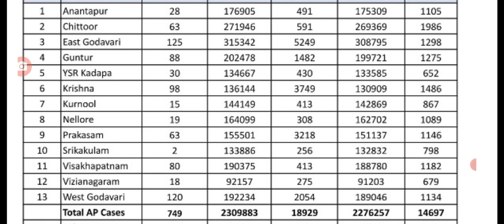ఏపీలో ఈరోజు వచ్చిన కరోనా కేసుల వివరాలు Today covid-19 cases in AP.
hello everyone today update is AP government latest update on covid-19 cases in AP .@malupdates